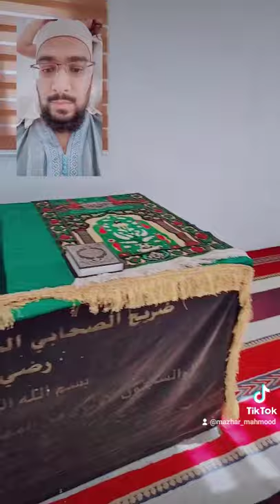Visiting Abū Al Darda r.a In Jordan 🇯🇴 | Imam Mazhar Mahmood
Visiting The Companions of The Prophet Muhammad ﷺ In Jordan 🇯🇴 Part 7

Simplicity 🇯🇴❤️ الاردن اكسبلور jordon tourism ابطال heroes sahaba صحابةُ_رسول_الله